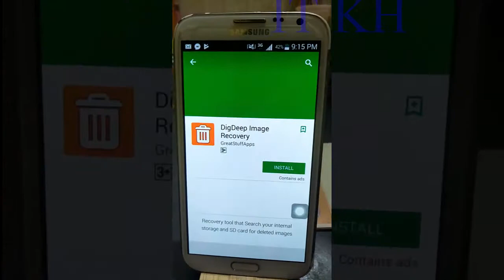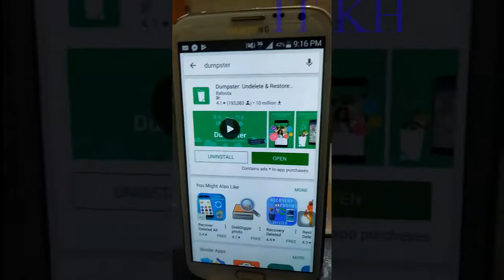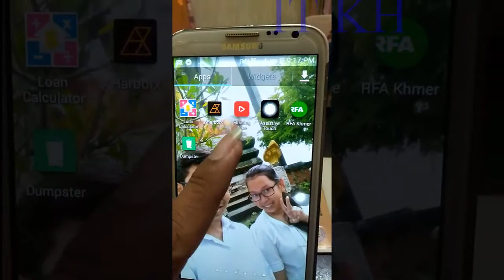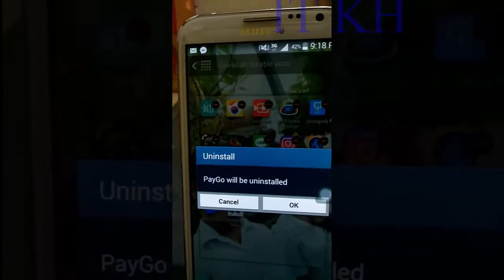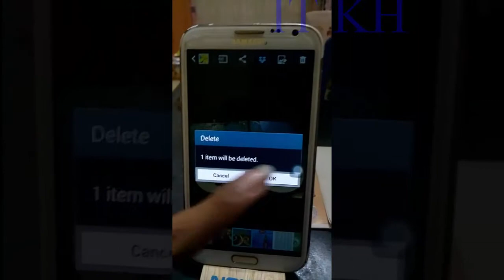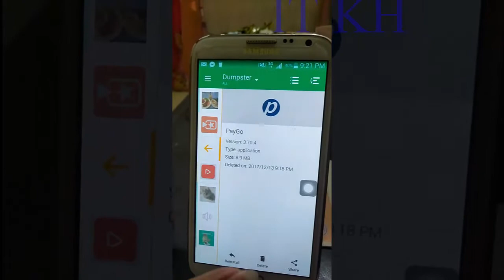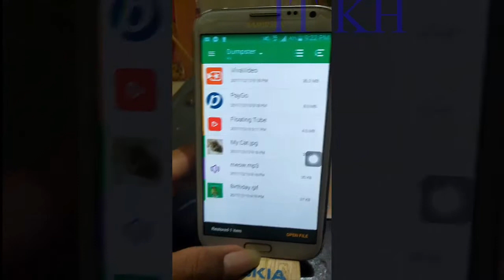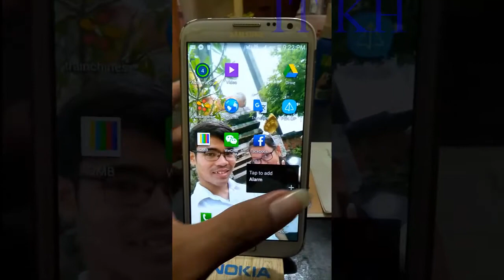របៀបទាញយកកម្មវិធីផ្សេងៗ ដែលយើងបានលុបយកមកវិញ | How to recovery file apps & any data you loss on phone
របៀបទាញយកកម្មវិធីផ្សេងៗ ដែលយើងបានលុបយកមកវិញ
How to recovery file apps and any data you loss on phone